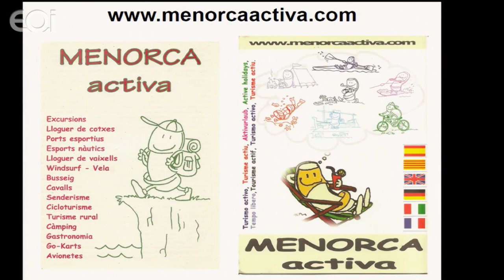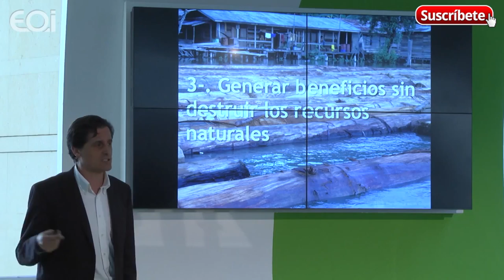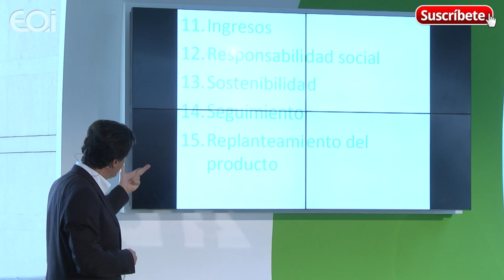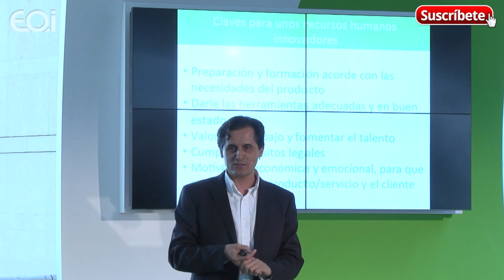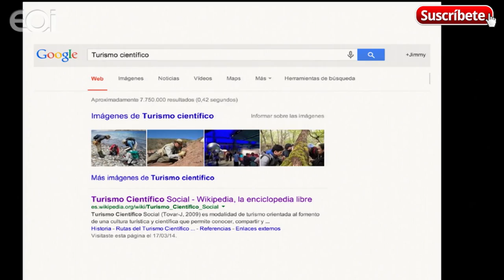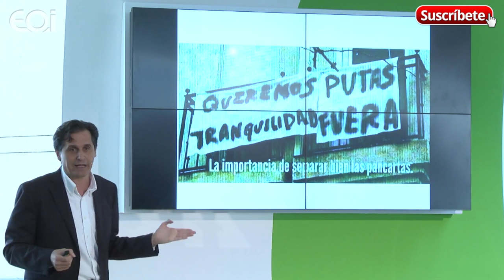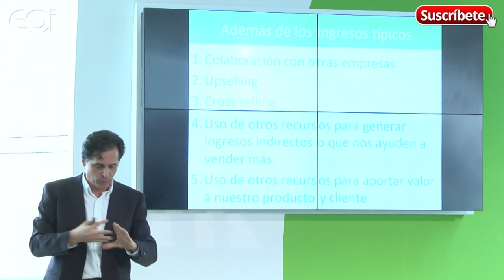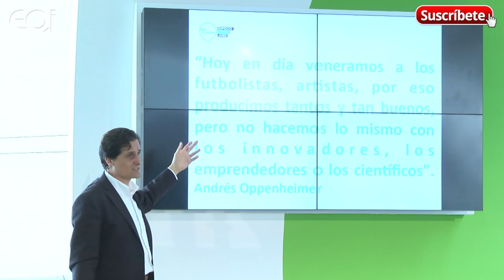Innovación turística en Turismo Sostenible, creación producto innovador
Conferencia sobre enprendimiento y turismo sostenible desde una visión de innovación turística por Jimmy Pons en CONAMA jornadas de la EOI